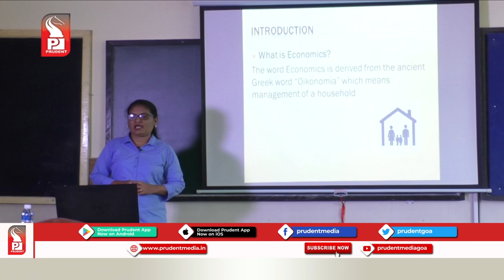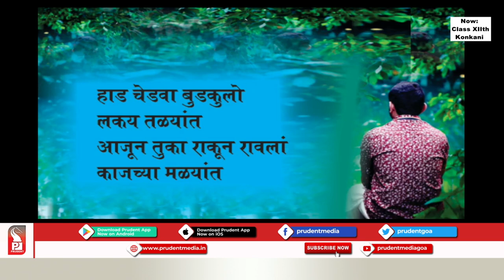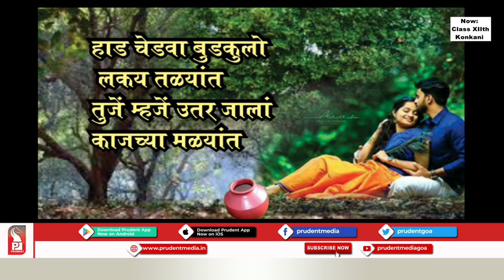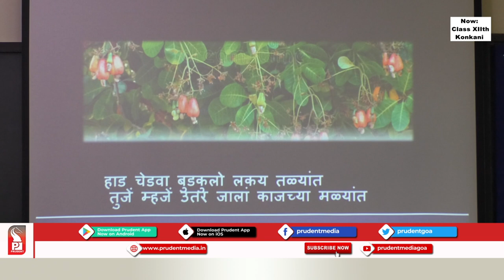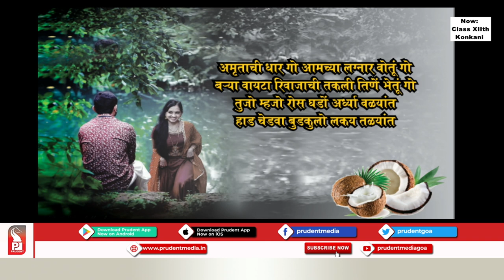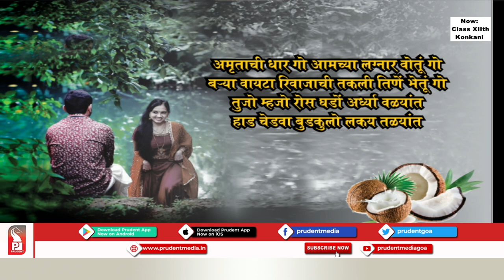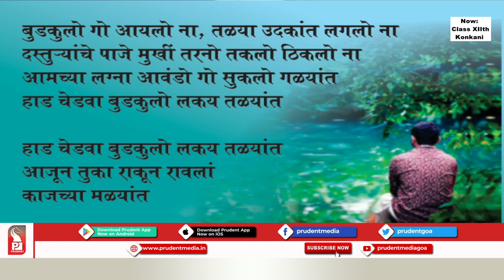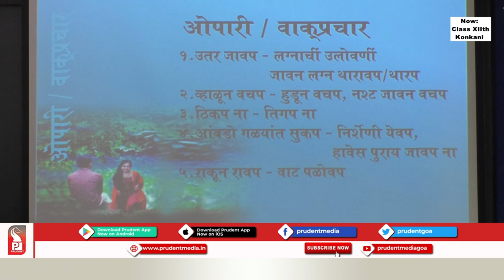Prudent Scholars | 12th Std Konkani | हाड चेडवा बुडकुलो | 11 Sept 20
Subject: Konkani
Name of the Teacher: Yogita Gourish Vernekar
School :- Carmel  Higher Secondary School, Nuvem
Chapter details: हाड चेडवा बुडकुलो